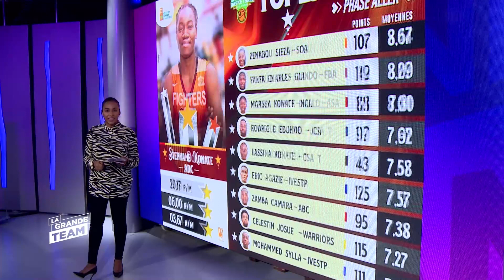La Grande Team | LGT News du 28 Mars 2022